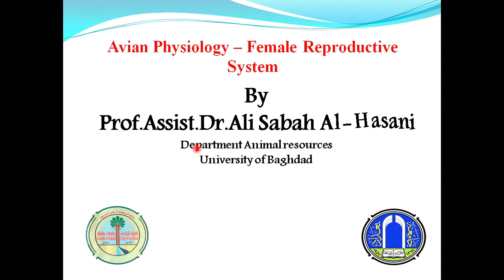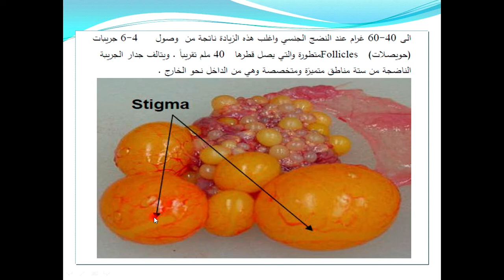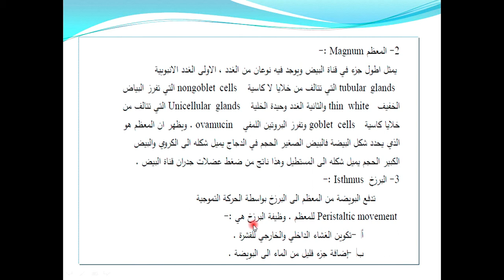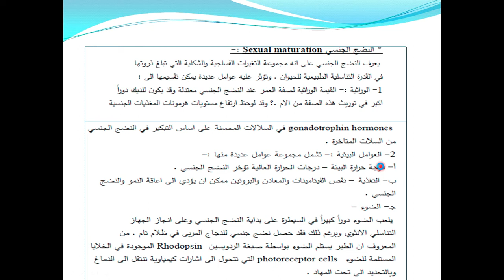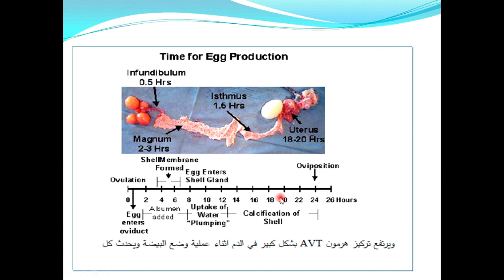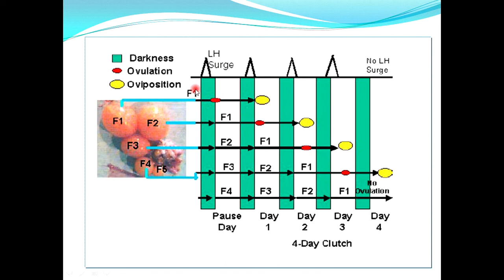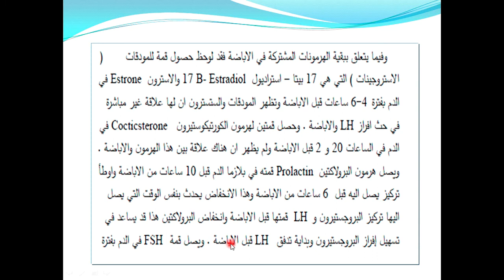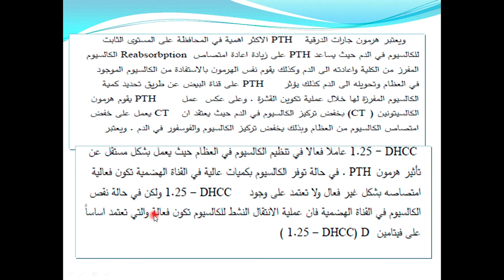Avian Physiology-Female Reproductive System